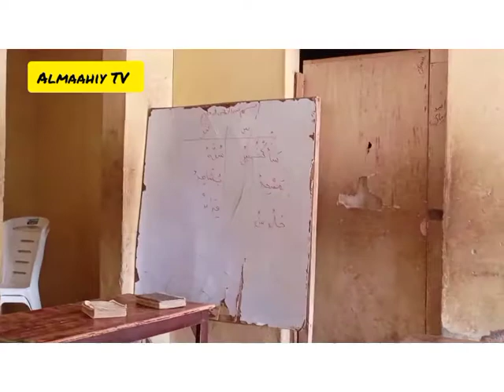QUR'AN CHALLENGE : READ THE VERSE THAT CONTAINS س AND ش.LIKE, LOVE AND SHARE.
QUR'AN CHALLENGE : READ THE VERSE THAT CONTAINS س AND ش.
LIKE, LOVE AND SHARE.